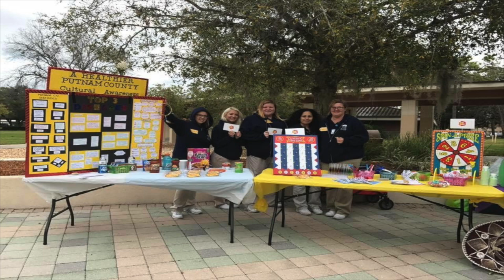SJR State Pinning 2018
Nursing pinning slide show